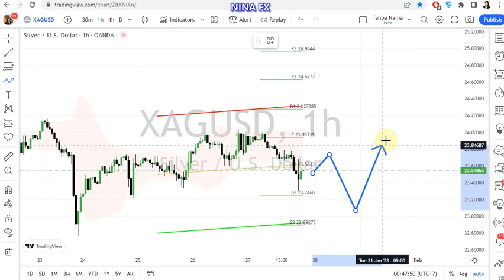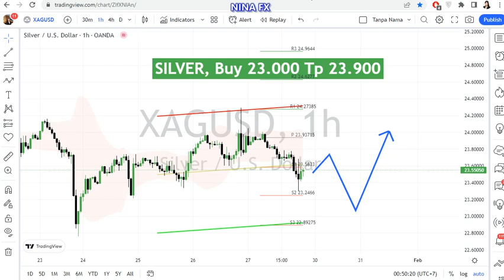Silver Daily Analysis for January 30, 2023 by Nina Fx